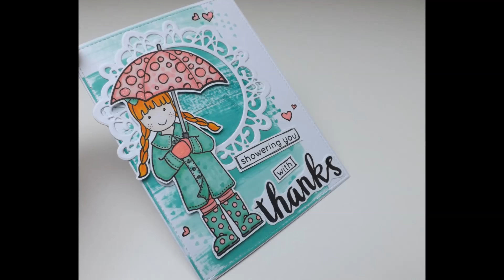Showering You With Thanks :D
A thank you card for my parents for my Christmas prezzies using the jam packed Whatever the Weather stamp set free with issue 38 of Creative Stamping :D Love this stamp set, it's so versatile :D

Don't forget as always, if you do find my videos too fast, you can slow them down by clicking the settings symbol in the bottom right of the video (the little cog symbol) and you can slow it right down to a quarter of the speed :D However this does only work if you're watching on a computer :D Don't forget to subscribe if you like my videos, as there will be more everyday :D :D :D